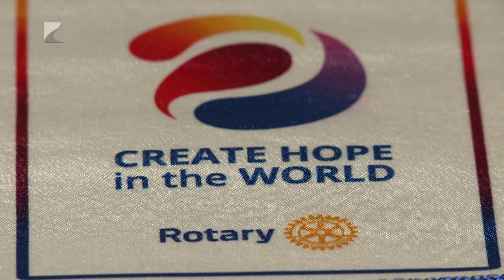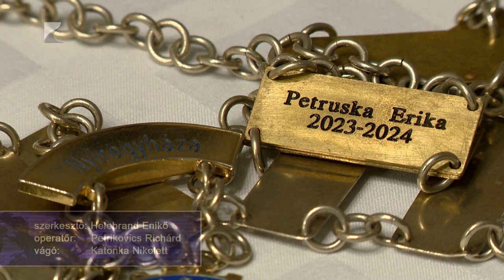Elnökváltás volt a Rotary Clubban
Az ország egyik legaktívabb Rotary szervezete a szabolcs-szatmár-bereg vármegyei. Jótékonysági akciók, társadalmi felelősségvállalás és hátrányos helyzetű fiatalok támogatása. Ezeket a célokat erősítené a szervezet új elnök, Petruska Erika.